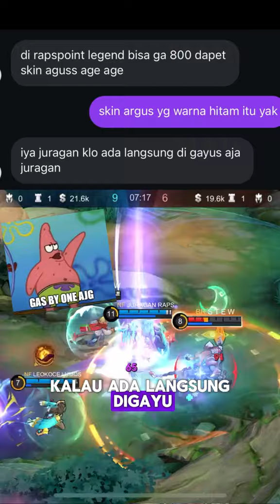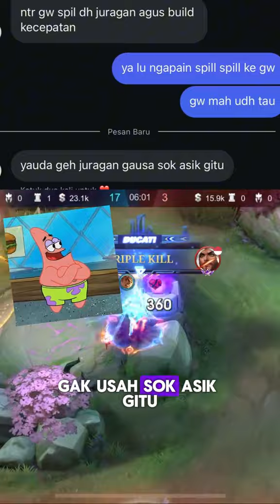Jaman sekarang sebutannya unik banget ya juragan, ada pula Argus age age